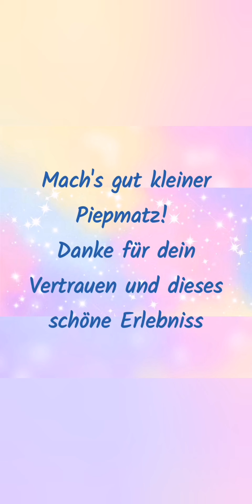Kleine zutrauliche Blaumeise bei mir zu Besuch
Eine kleine Blaumeise hat sich durchs offene Fenster in mein Wohnzimmer verirrt. Ich habe sie vorsichtig gefangen. Sie wollt gar nicht mehr von meiner Hand fliegen. Wir hatten eine schöne Zeit miteinander und nach ca. 20 Minuten hat sie sich dann endlich verabschiedet.
So viel Vertrauen. Was für ein wunderschönes Erlebnis.